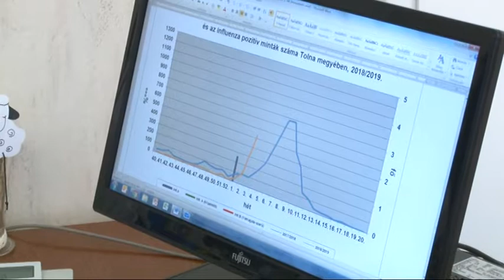Kitört a járvány - influenza 20190124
Kitört a járvány. Országos szinten is Tolna megyében nőtt a legnagyobb mértékben az influenzások száma az elmúlt héten. Térségünkben ötször annyian betegedtek meg, mint egy héttel ezelőtt. A megyében több kórház is látogatási tilalmat rendelt el, köztük a szekszárdi Balassa János Kórház.